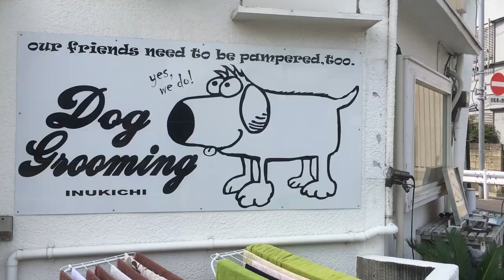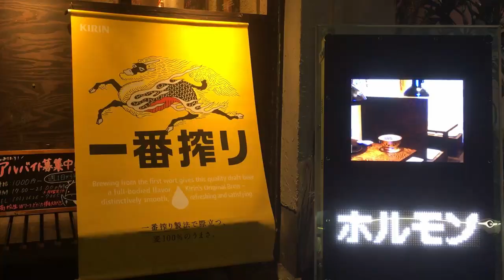JAPAN TRAVEL VLOG #3: MEANWHILE...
Es ist inzwischen nichts Bahnbrechendes passiert, ich habe noch keine Meilensteine erreicht. Dennoch habe ich ein paar schöne Ortschaften gesehen. Welche Momente hier eingefangen wurden, seht ihr in folgendem Video.